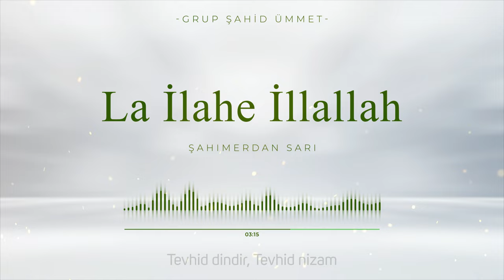LA İLAHE İLLALLAH | GRUP ŞAHİD ÜMMET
NOT: Bu eserin tüm telif hakları Şahid Ümmet Kanalına aittir. İzinsiz, değiştirilerek paylaşılmasına izin yoktur.

Söz: Şahımerdan Sarı Hoca
Beste: Grup Şahid Ümmet

Şahid Ümmet tarafından hazırlanan "LA İLAHE İLLALLAH" ezgisinin Sözleri:

Kulun ahdi büyük sözü
La ilahe illallah’dır
Allah’ın dininin özü

Kevni kanun şer’i kanun
Hâlık O’dur hakkı O’nun
Kabul ifadesi kulun

Tevhid dindir, Tevhid nizam
Hem imandır hem de İslam
İlk sözümüz ve son kelam

Peygamberler kıldı davet
Tevhid’dedir ancak vahdet
Miftah-ı ebvabı cennet

Beşer kanununu iptal
Zulmü yıkıp eder izlal
Mü’minlere tek istikbal

Bu dünyada saadetin
Ahirette de cennetin
Felahı fert ve devletin

Tevhid için birer birer
Şahid oldu çok Peygamber
Devrimler deviren zafer

Tevhid dilde bir kelime
Hitap eder her iklime
Şamildir binbir ilime

Dünyaya huzur getiren
Tağutlara güç yetiren
Sonsuz cennete götüren

Neşid, Ezgi, Marş, İlahi,  Tevhid, Yeni Neşid, Grup Şahid Ümmet, Şahımerdan Sarı Hoca, Tevhid Marşı, Bir Gün Gelir Ezgisi, İslam Bütün Yaşanmalı Ezgisi